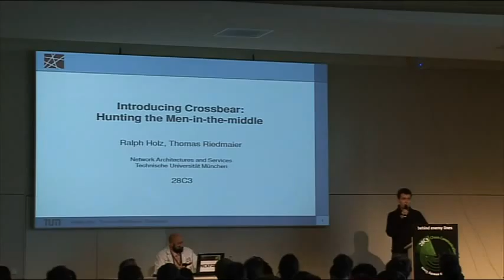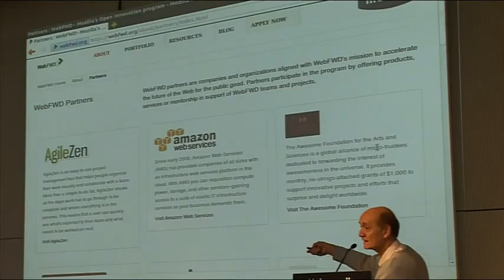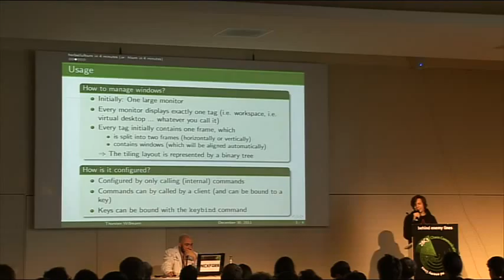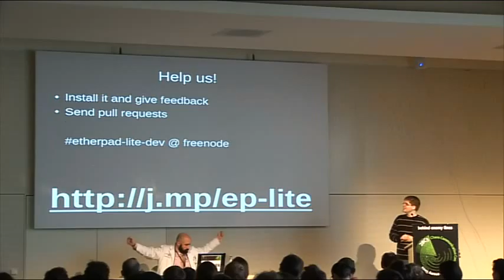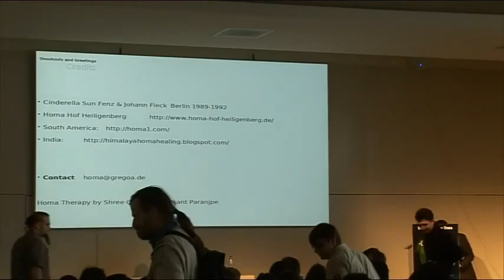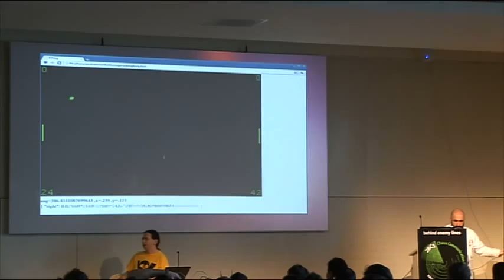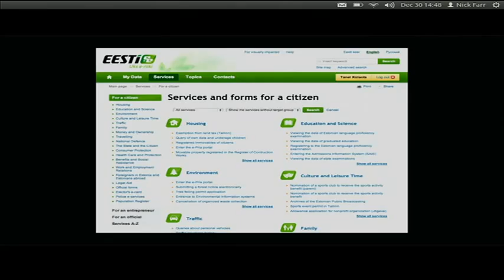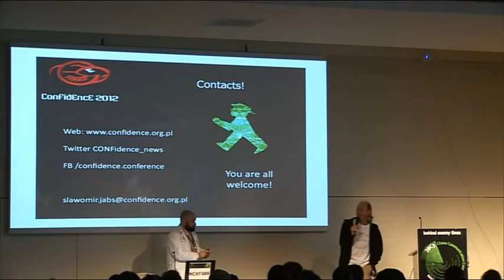28C3 Lightning Talks Day 4 en)